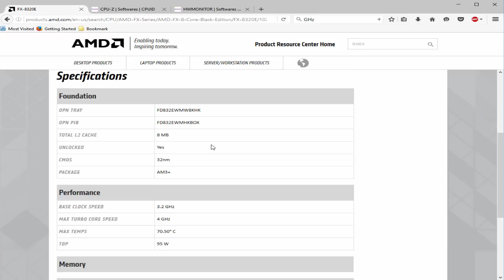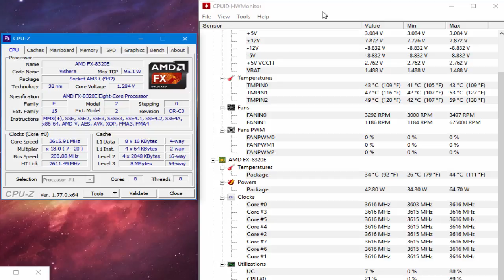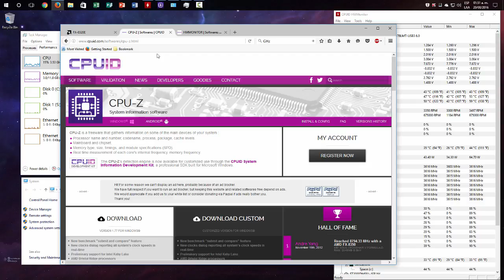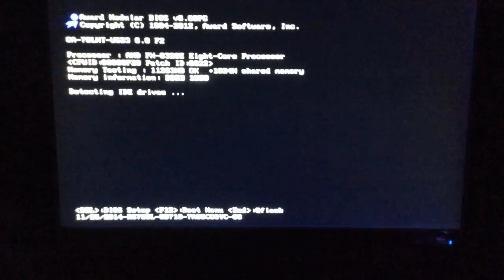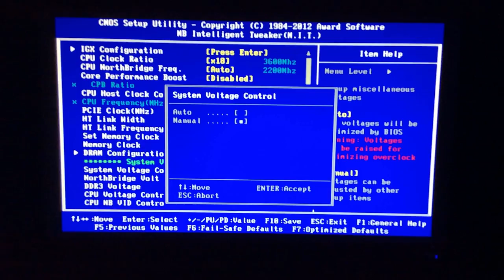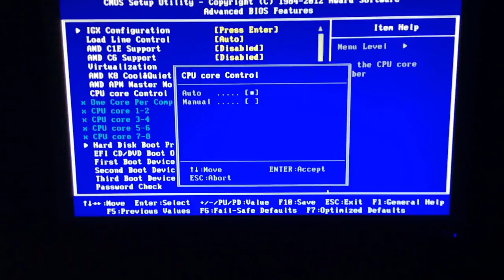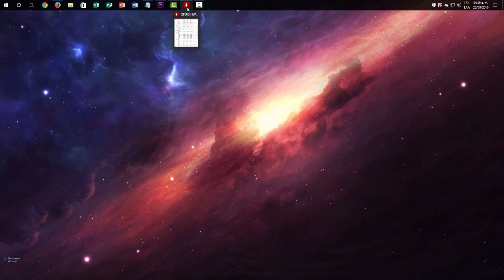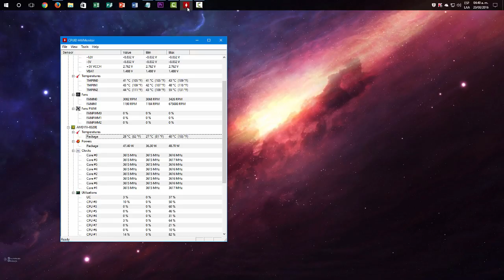Como hacer Overclock CPU AMD FX 8320E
▷ SIGUEME